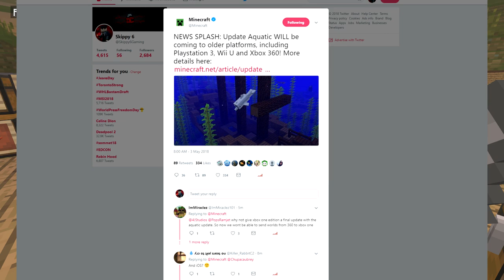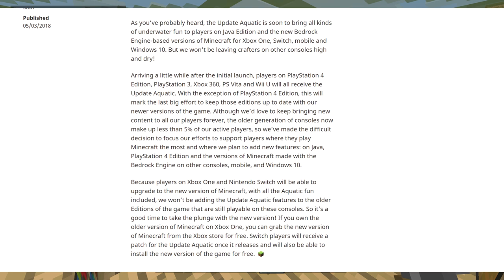Minecraft - THE LAST CONSOLE UPDATE ! UPDATE AQUATIC [ BIG NEWS ] Console / MCPE / Xbox / Bedrock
Help me get to 200k !
Today we are Going to talk about the NEWS that this will be the final ( Aquatic Update ) for all Legacy editions of Minecraft, as well as some news on ALL versions in Minecraft ! PS4 / MCPE ( Pocket Edition ) Bedrock / XBOX / JAVA 1.12 / PS3 / Xbox One / Windows 10 / Switch ( Console Minecraft )( TU63 ) and even the Wii U and the Better Together Update.

💲Wanna be a Curse Partner?
☑️Xbox Club (Xbox Live) - Skippy 6 Gaming